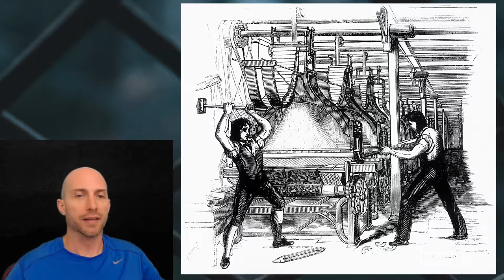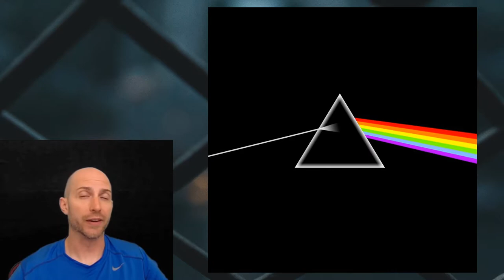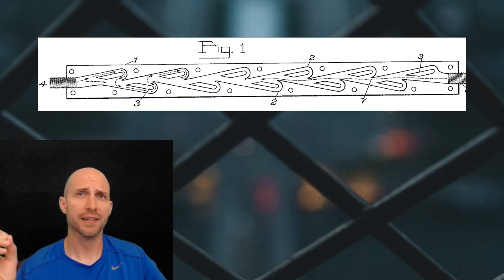Technological Societies and Our Future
Analysis of the malaise we're feeling and where I think this is all going.

Most images and video sourced from Pexels except for the Ned Ludd rebellion images which were from Wikimedia commons.